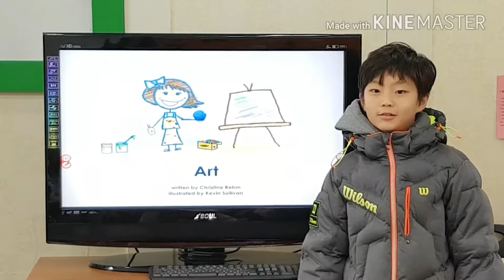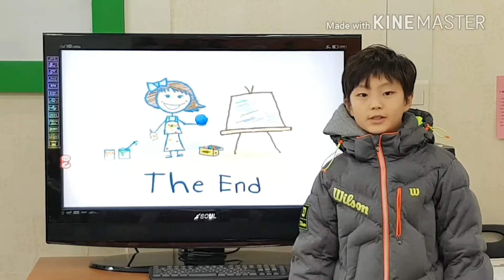송화7센터 16년 12월 발표회 김현석